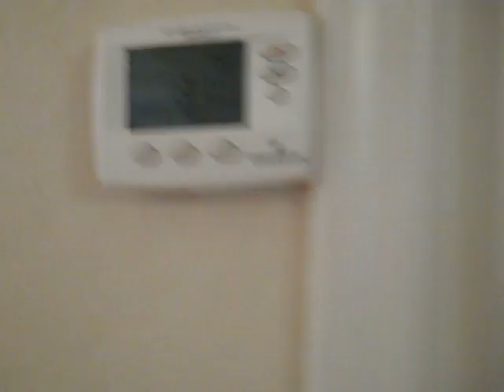205 Gerry and Janet